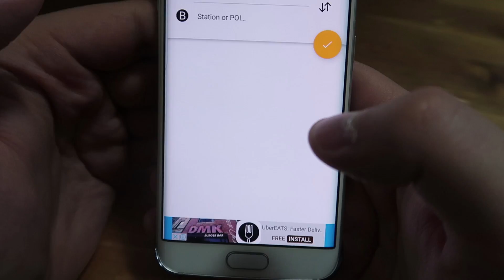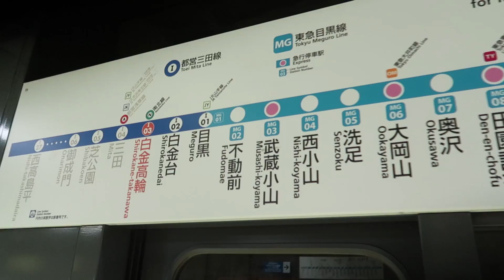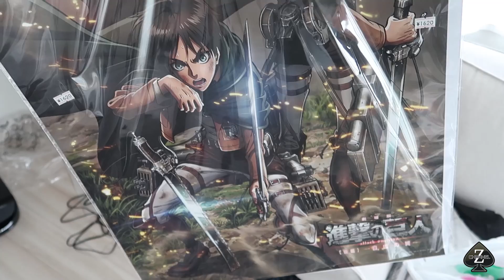Cómo de fácil o difícil es el Poker como trabajo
Para todos aquellos que sientan curiosidad sobre cómo es realmente la vida diaria de un jugador profesional de poker, intento exponer la realidad con la mayor objetividad posible.

Aparte del vloging content he hablado también sobre el nuevo sistema Vip de Partypoker.